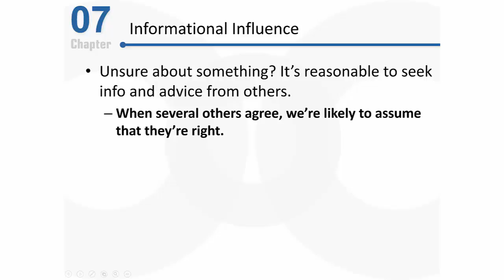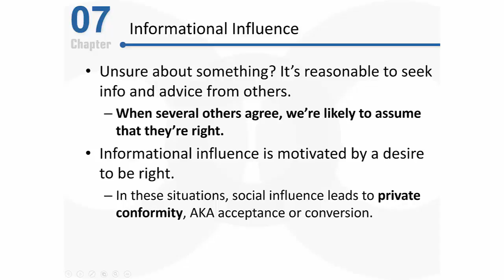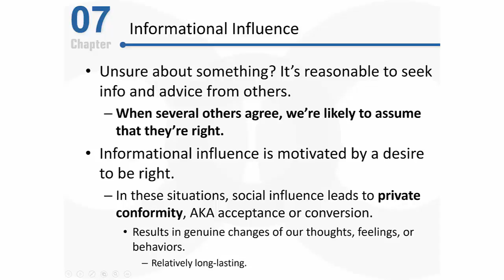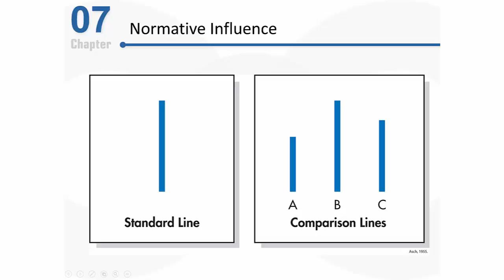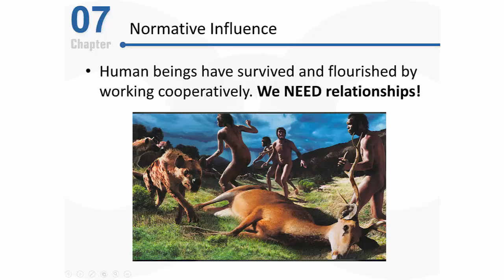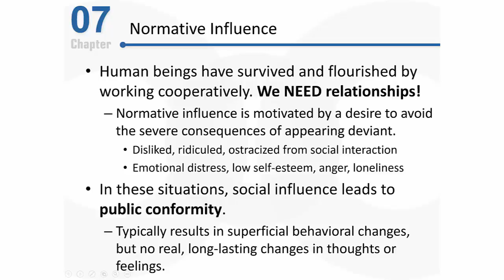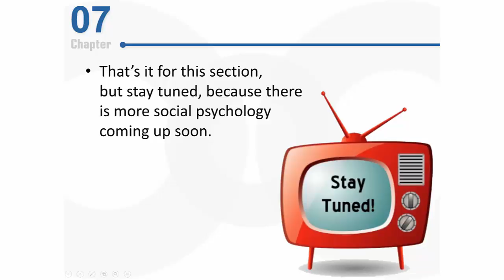PSY 2510 Social Psychology: Why Do People Conform?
This brief video discusses two primary motivations to conform, informational influence and normative influence. Each motivation results in a different type of conformity, either private or public.